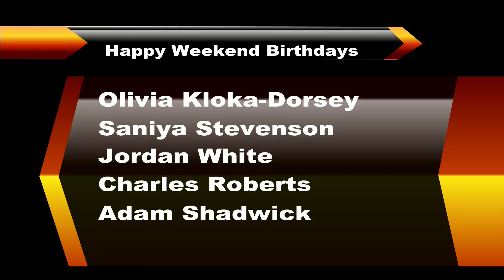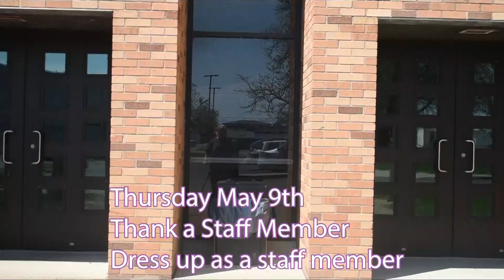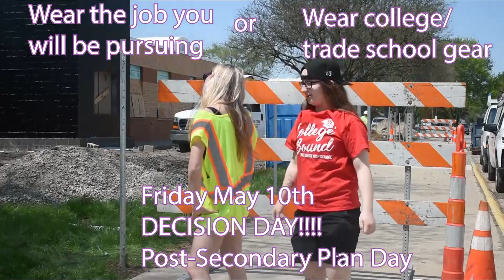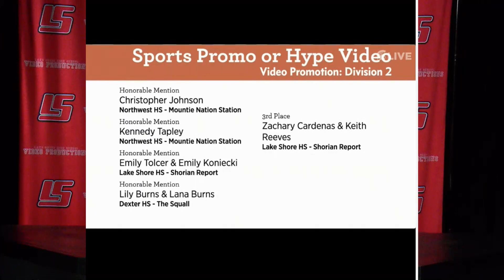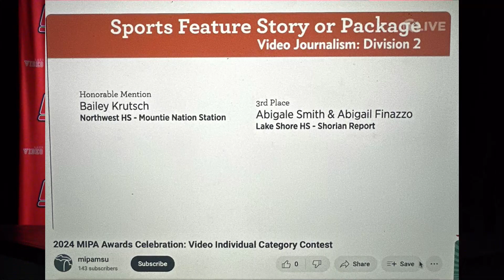Shorian Report May 3, 2024